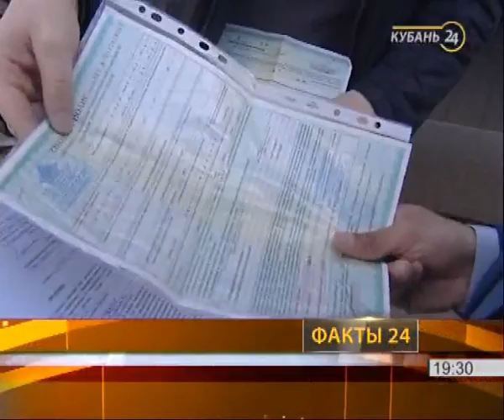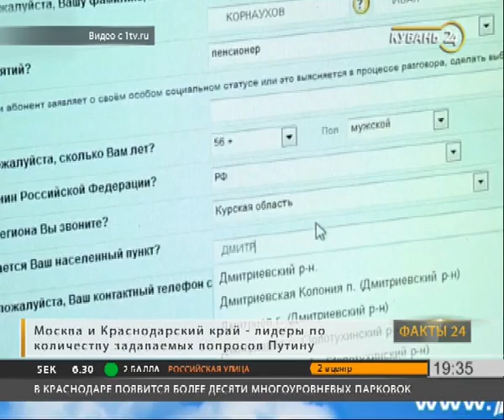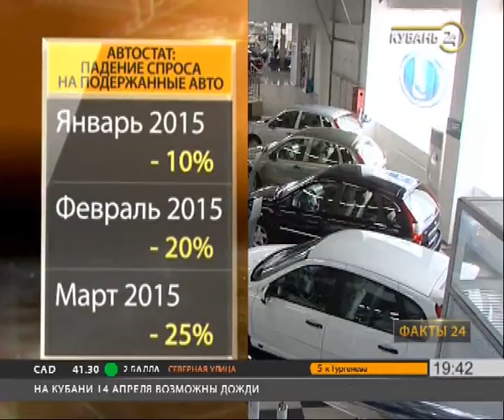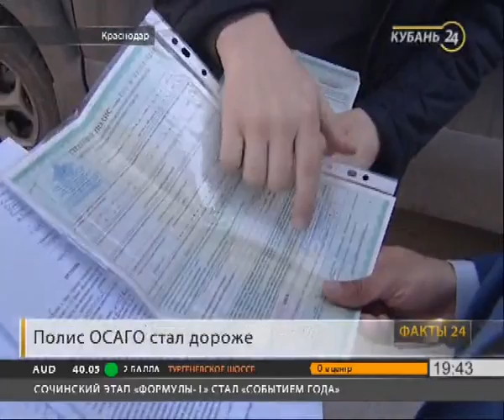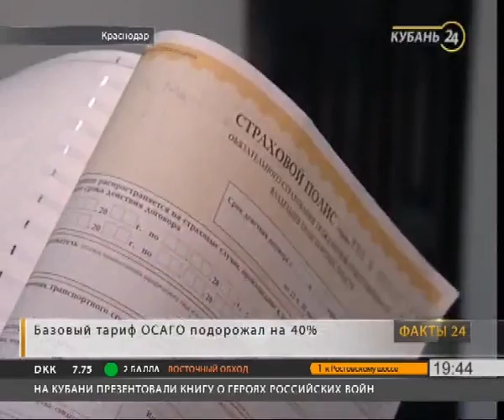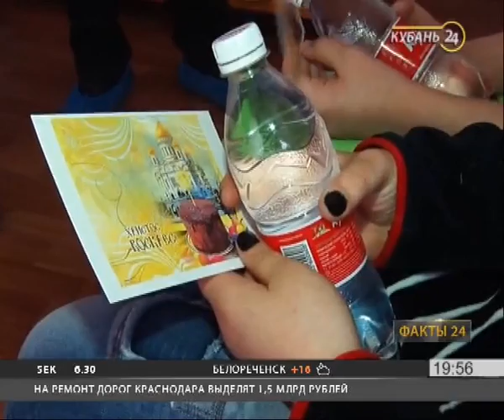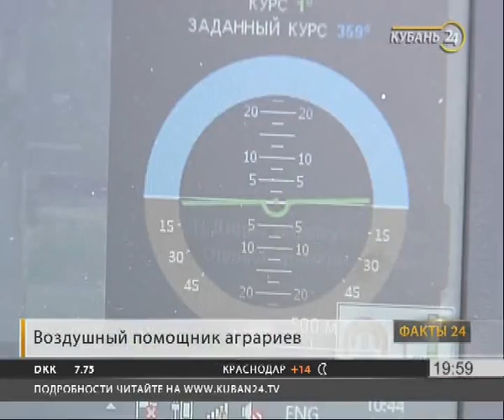«Факты 24»: пасхальная служба в храмах Краснодара, объезд города с губернатором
Информационная программа «Факты 24» — это самые важные российские и краевые новости в прямом эфире. В каждом выпуске — обновление, оперативная и объективная информация, прямые включения с мест событий.